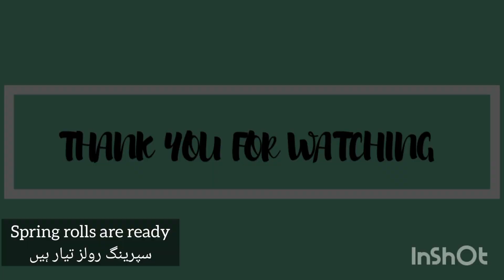Spring rolls | Quick and easy to make | Iftar special | recipe by Umaima's Cook House